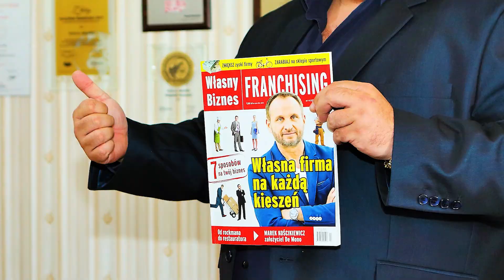Marta Krupa - Modelka, aktorka, piosenkarka. MIŁOŚĆ czy KARIERA? Popełniłam BŁĄD!!!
Marta Krupa w wywiadzie, opowiada o swojej karierze, planach oraz życiu w Polsce i Stanach.